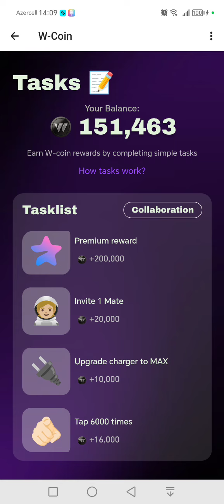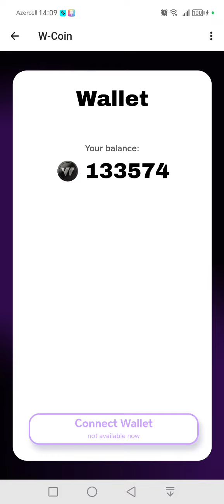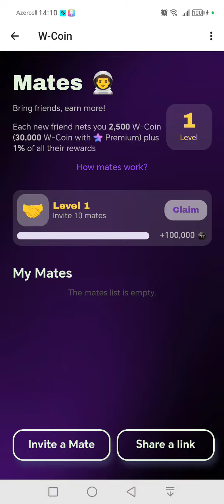YENİ YATIRIMSIZ QAZANC | QOŞULMAĞA TƏLƏSİN